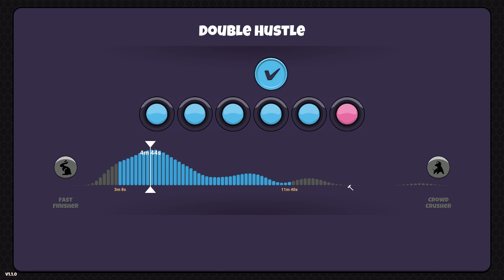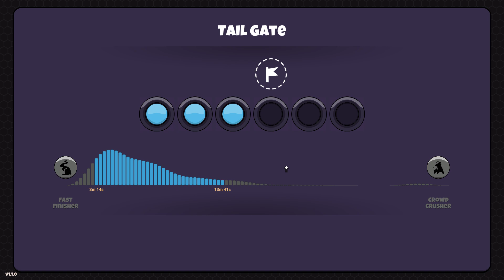Fifth Campaign ! Let's Play Episode 36 - Dofense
Aujourd'hui suite du Let's Play sur Dofense.
J'espère qu'il vous plaira, sur ce L.B. ^^